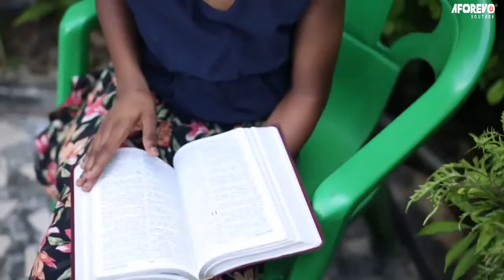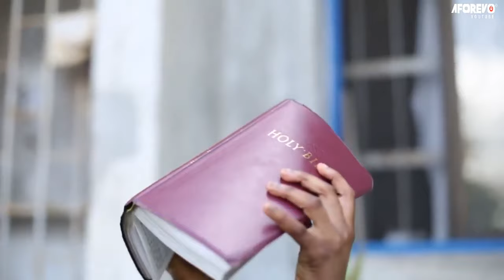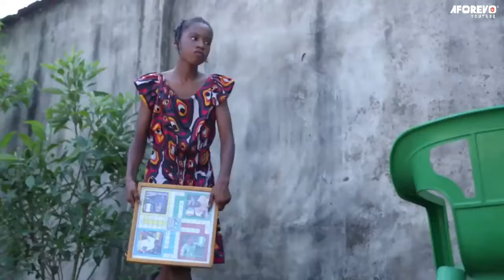I Beg You To Watch This Movie To See How God Used This Little Girl To Do Wonders - Nigerian Movies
Echezona(Mercy Kenneth)Did All She Could Just To Make Sure Her Step Siblings Loves Her But All To No Avail. However, She Was Loved By Her Uncle And Grandma. The Step Siblings Developed A Bad Attitude, This Made The Father ( Eche's Uncle ) Hate Them And Loved Eche. The Mother Realized This And There Was Trouble Between Both Father And Mother. Will Peace Ever Reign In The Family

First-ClassTV#nigerianmovies#CANADA#JAMAICA#USA#UK#TRINIDADANDTOBAGO#africannigerianlatestmovies#ruthkadiri247#mauricesamtv